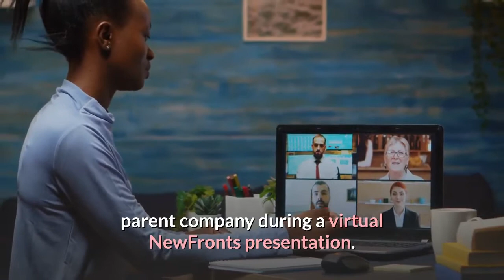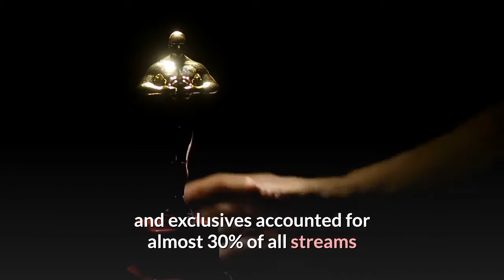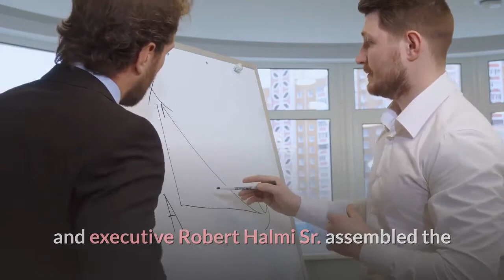Crackle Plus Sets Unscripted And Sports Series New Chicken Soup For The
Crackle Plus, the streaming outfit run by Chicken Soup for the Soul Entertainment, unveiled new series and a feel-good streaming service named after the parent company during a virtual NewFronts presentation. The newest member of the streaming portfolio will launch this fall and join Popcornflix and Crackle under the Crackle Plus umbrella, the company said. Owned and operated for more than a decade by Sony, Crackle has been under the full control of Chicken Soup for the Soul since December 2020. Sony remains a minority stakeholder. Crackle Plus said new series in the works include a second season of personal finance/college debt show Going from Broke, which is executive produced by Ashton Kutcher. Newer entries include Riding Phat, about the electric-power-focused company Phat Scooter; invention series The Uncommon History of Very Common Things; and Inside the Black Box, which features Black entertainment figures and discussions of race. New sports docuseries follow in the line of On Point, Crackle’s most-watched series of 2020, and Bucket List, hosted by former college and pro football standout Brian Bosworth. Newer titles include Vince Carter: Legacy, about the longtime NBA great; Promiseland, about emerging NBA star Ja Morant; high school basketball series The Green Wave; and The Machine, about the challenges faced by public-school sports power Long Beach Poly. Crackle Plus said it has more than doubled the amount of content on Crackle and Popcornflix, adding more than 200 hours of original and exclusive programming in the past year. In 2020, Crackle originals and exclusives accounted for almost 30% of all streams and 20% of all ad impressions. “As part of Chicken Soup for the Soul Entertainment, our success is built in large part on featuring original and exclusive content from the production and distribution arms of our parent company, ” said Philippe Guelton, president of Crackle Plus. The streaming entity sources its originals from sister companies Screen Media Ventures, Landmark Studio Group and Halcyon Television. The last of those outfits will be a studio run David Ellender, who had been head of of Sonar Entertainment, a longtime producer known for current series like Amazon’s Hunters. Famed TV producer and executive Robert Halmi Sr. assembled the assets that formed the Sonar library of some 1, 000 titles. Among them are Hal Roach Studios shorts like Little Rascals, Laurel & Hardy and Blondie, and miniseries like Lonesome Dove and Dinotopia. Chicken Soup for the Soul Entertainment acquired Sonar last month. A number of the Sonar titles will stream on the new Chicken Soup platform, which will debut this fall. The company promises it will carry “inspiring, uplifting and informative content, ” including a large selection of scripted movies and TV shows for adults and families.